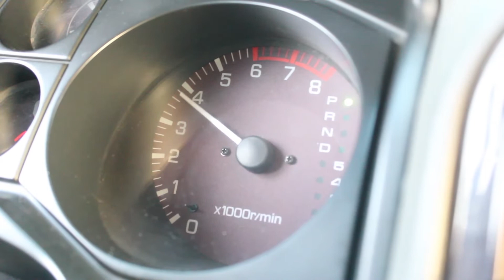Camp de Groupe 2016 - Trailer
Camp de Groupe 2016 - "Fast and Focused"